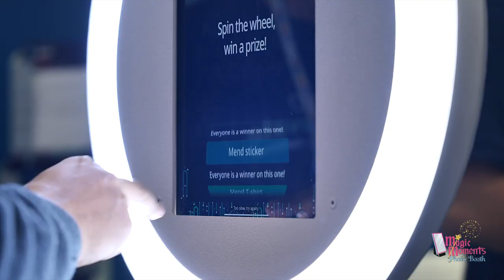Magic Kiosk Brand Activation